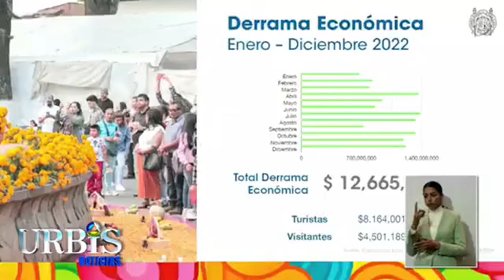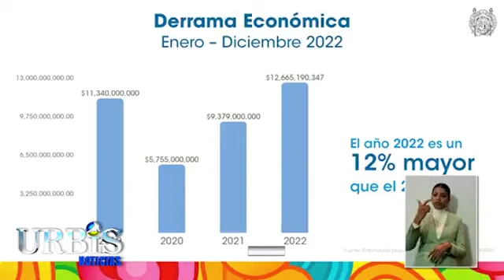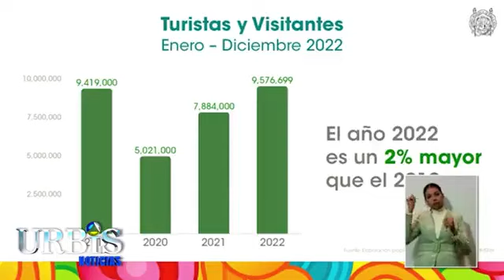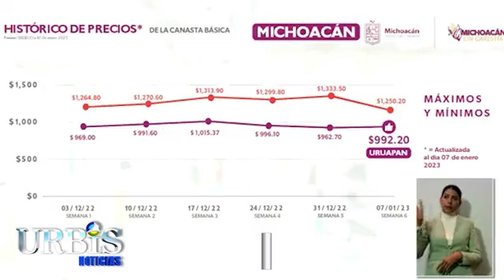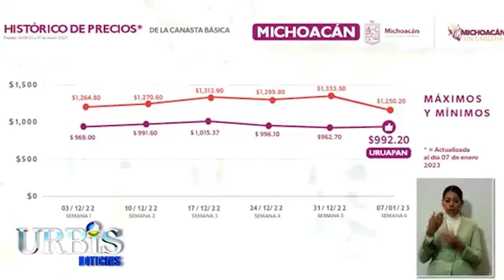Entra en funciones la nueva administración de la Universidad Michoacana.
Hoy en UrbisTV Noticias 09 de enero de 2023.

1.-Detectadas, 49 escuelas sin maestros: Bedolla.

2.- Buscarán que turismo crezca cada año, en Michoacán.

3.- Uruapan, con el precio más bajo de la canasta básica.

4.- Entra en funciones la nueva administración de la Universidad Michoacana, Yaraví Ávila González nombra a su equipo de trabajo.